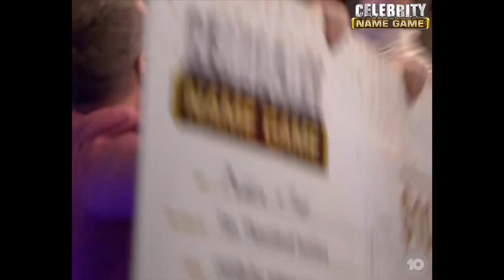Behind the Scenes of Celebrity Name Game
Want some BTS of Celeb Name Game? I got you.

Christian Hull and I are going on tour the show is called 'THE LOW EXPECTATIONS TOUR - double the trouble, double the chins"
To come watch us/get tour deets click below;